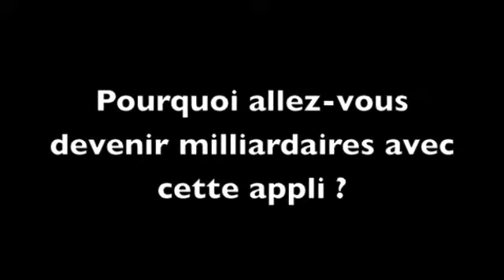Itw Template - Mois BeMyApp Windows 8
Interview de l'équipe de Template. Pour voir leur présentation finale, rendez-vous aux Dev Kings du 1er au 3 juin. Infos et inscriptions